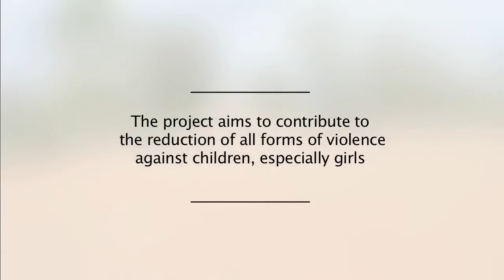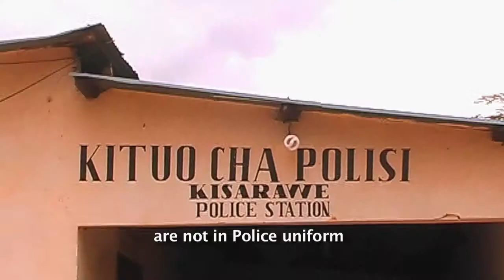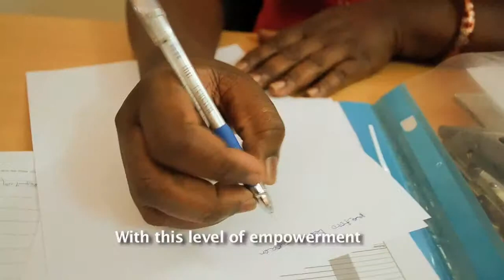VAC 4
Violence Against Children (VAC) Project

Its Primary objective is preventing and responding to Violence against Children in Tanzania( with emphasis on a girl child): Linking community systems to a national model for Child Protection (VAC Project).
It’s a 24 month project taking from January 2014 to December 2015.
The project is funded by EU through UNICEF with a match funds from Plan German is implemented by Plan Tanzania in partnership with UNICEF and Save the Children International at national level and ANPPCAN and KICODET at local level and the Government at both national and local government level
Implementation of the project is done in Kisarawe and Kibaha districts, Coastal region by;

• Strengthening structures and systems at the local level for the detection, prevention, response and rehabilitation of children, especially girls, who are victims or at risk of violence.
• Strengthening the capacity of the Department of Social Welfare on the Mainland and in Zanzibar for effective and sustainable support in implementing child protection systems.
These projects targets 33918 beneficiaries form the two districts Local Government Authorities. They include; 21 LGA officers, 31 social welfare officers; 1135 health workers and teachers; 104 police and justice actors; 2407 community actors and parents/caregivers; 30200 children and 20 national officers.
Over 575008 people, Children 0-17 years (290,581) and parents/caregivers/community members (284,427) from the two districts
Establish and train District Child Protection Teams (DCPT) in the 4 districts in year 1
62 Multi-sectoral child protection teams Two (2) District Child Protection Teams (CPT), 10 Warda Child Protection Teams (WCPTs) and 50 Most Vulnerable Children Committees (MVCCs) at village and Mtaa levels were formed and are operatiponal both districts and  are actively preventing and responding to VAC.).
Printing and dissemination to the 2 districts of the relevant laws, regulations, rules and guidelines. All DCPT members who received the respective training also received relevant documents accordingly. Reference is being made to these documents during VAC case handling.
60 members of  DCPT (30 Kisaawe and 30 in Kibaha) and these 35 SWOs trained 26 were for Kisarawe and 9, Kibaha were trained on the national standard child protection training manual in order to improve their knowledge and skills on child protection and case management.
35 Kisarawe and 30 Kibaha Trained LGA officers in the 4 districts on the CPMIS data collection tools. This intended to enable the DCPT members be  able to capprure and manage VAC related information . The trainees included officials from departments of Social welfare office, community development, education both secondary and primary schools, police prosecutor (DPP), health, Prison office, Police gender and children desk, District hospital, District planning department, Legal sector, representatives from Non-governmental organization, representatives from religions, (Christianity and Islamic).

Main activities:
At local level:
•  1. Development of Child Protection structures and services to identify, prevent and respond to violence against children;
•  2. Capacity building of social welfare officers, frontline workers and justice actors to prevent and respond to child violence;
• 3. Improve understanding of the impact of violence against children and their right to protection amongst children, families and communities in order to strengthen reporting and the support services available.
At national level:
•  Capacity strengthening of the Departments of Social Welfare in Tanzania Mainland and Zanzibar to implement their mandate on child protection.